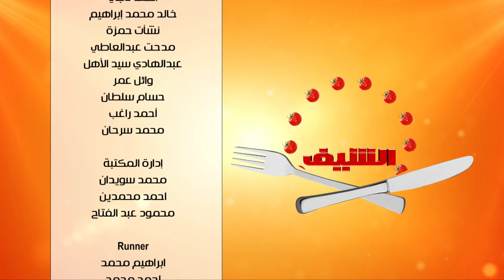سمك بربوني مع السبانخ - كفتة صيامي - باذنجان بانيه | الشيف حلقة كاملة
طريقة عمل سمك بربوني مع السبانخ - كفتة صيامي - باذنجان بانيه  مع الشيف شربيني في  الشيف |5-4-2017